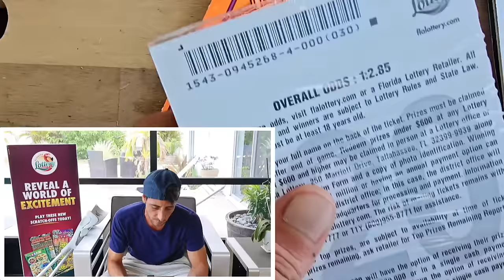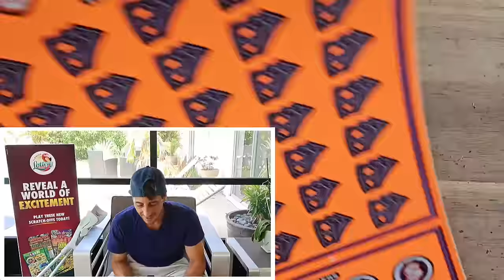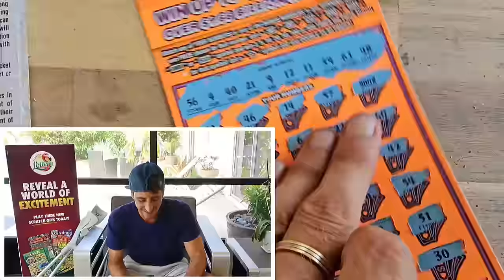⚠️I Did It⚠️500X Symbol Found!!!💥 On a $50 Ticket🤑 | Scratch Life🚀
I Did It!!!Boom Baby Massive Winner!!!
500x the cash scratch off tickets from the florida lottery!